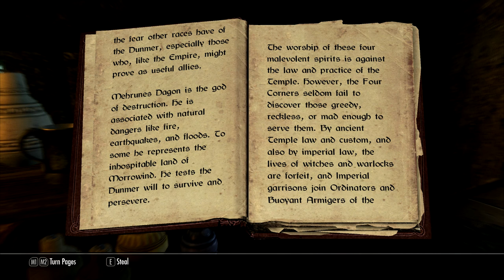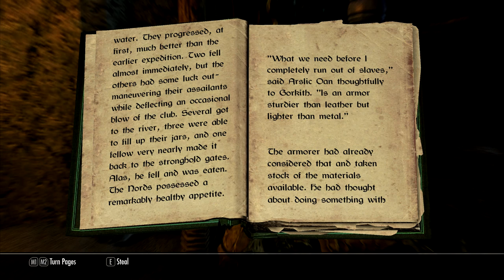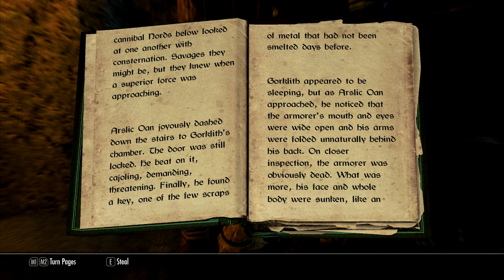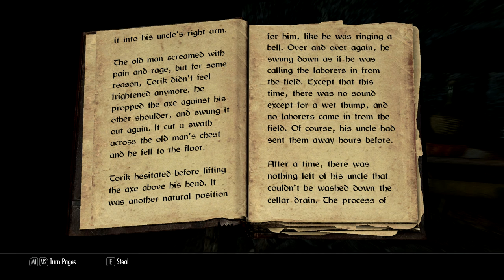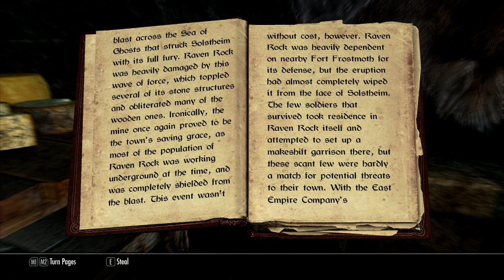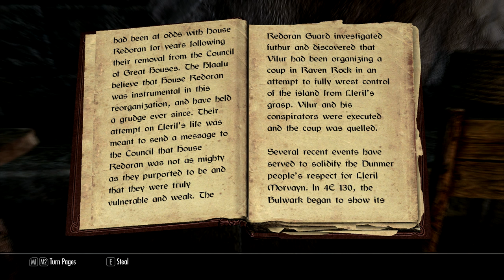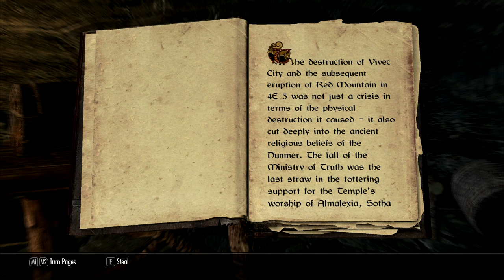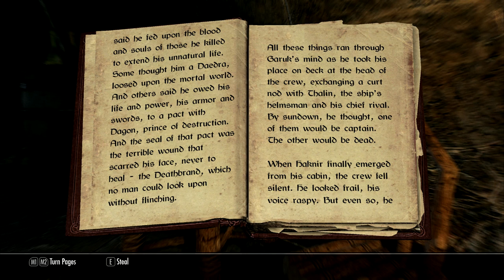Let's Definitively Play Skyrim Part 277: Raven Rock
We wrap up Dawnguard for good, and begin exploring Raven Rock in earnest.

This is a completionist, Ironborn mode, Legendary difficulty playthrough of Skyrim.